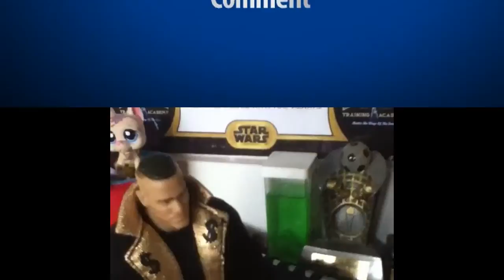wwe spy's movie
wwe spy's one and one